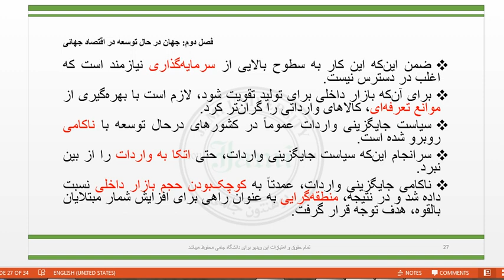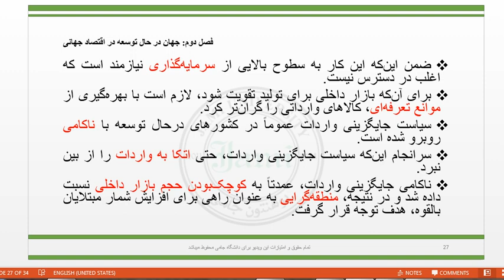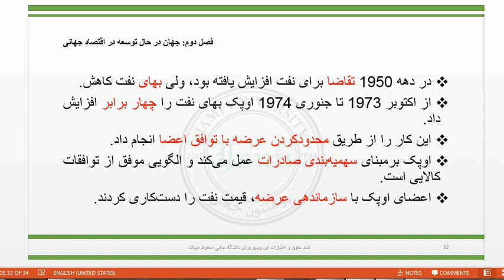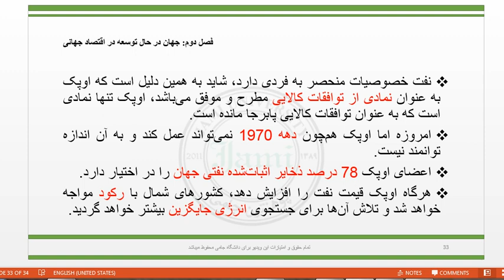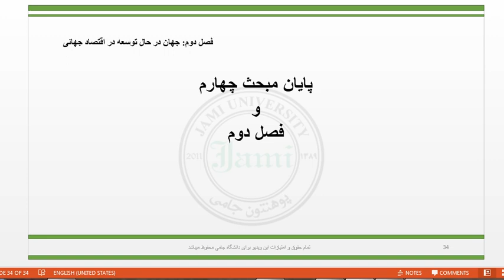مسایل سیاسی جهان 1 استاد خطیبی هفته ششم ویدیوی دوم